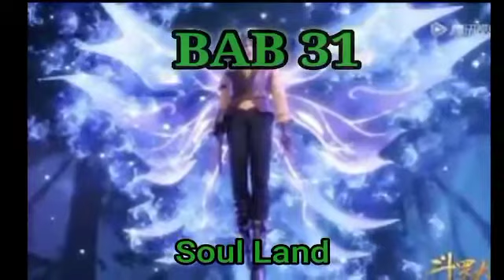Alur Cerita Soul Land Bahasa Indonesia Bab 31 (Audio)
Khusus Audio

Kalau ada request novel tertentu bisa tulis di komentar !!!